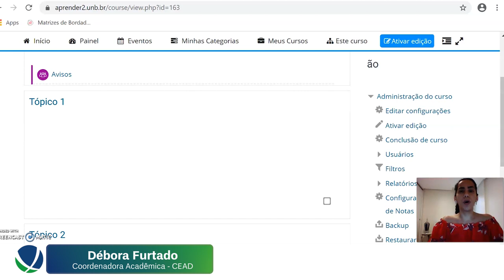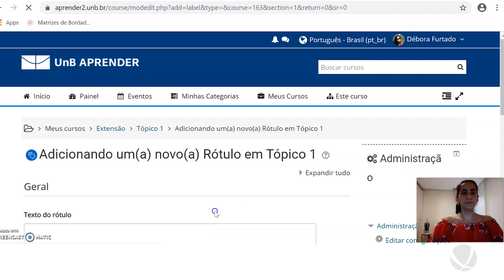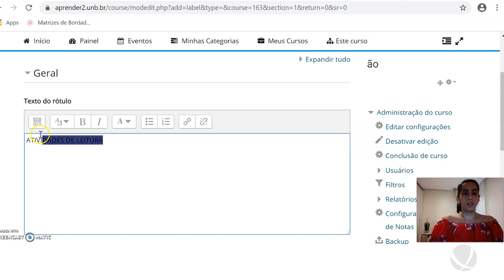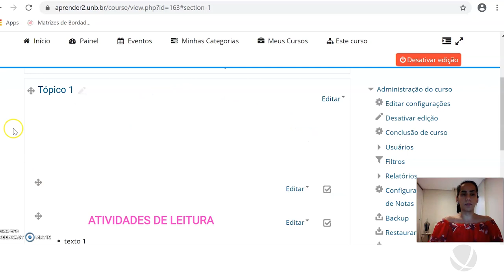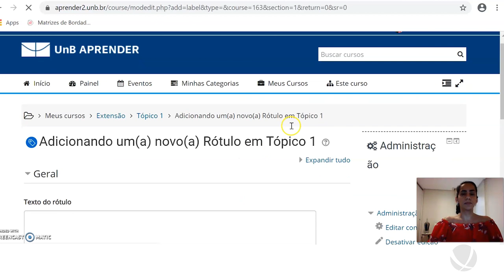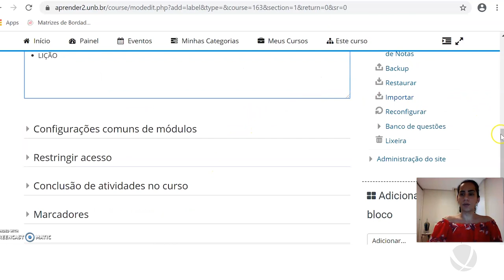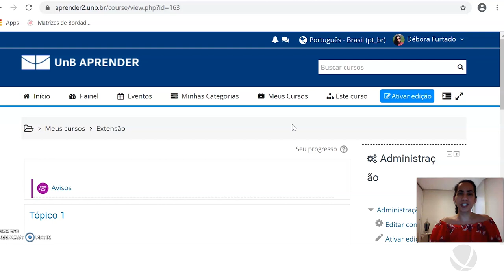2.3: Tutorial Moodle - Recurso RÓTULO - Como configurar (versão narrada)